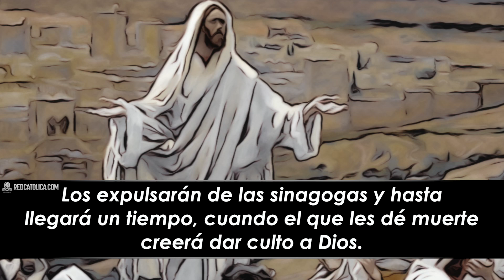Evangelio de Hoy Lunes 10 de Mayo de 2021 | REFLEXIÓN | Red Catolica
Les hablo de todo esto para que no se vayan a tambalear.

Juan (15,26–16,4a)

Evangelio de Hoy Lunes 10 de Mayo de 2021

Eucaristia Digital

Vive la Palabra meditando El EvangelioDeHoy RedCatolica Lunes10 Mayo del 2021

1- Jesús me pide testificar a su favor, anunciar la buena nueva

2- Él nos dice que “todo cristiano es desafiado, aquí y ahora, a estar activamente comprometido en la evangelización.

3- Jesús nos dice estas cosas “que nuestra fe no puede ser perturbada”.